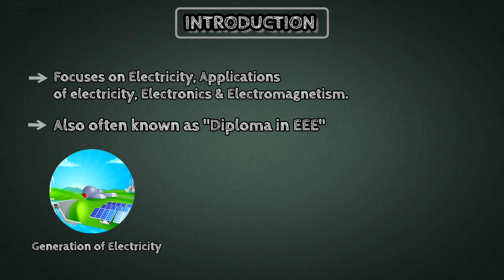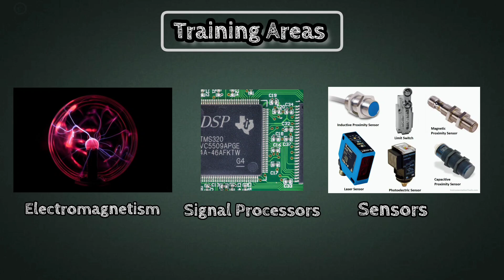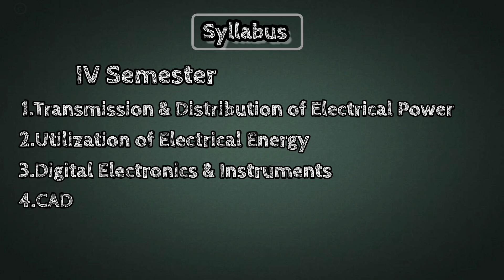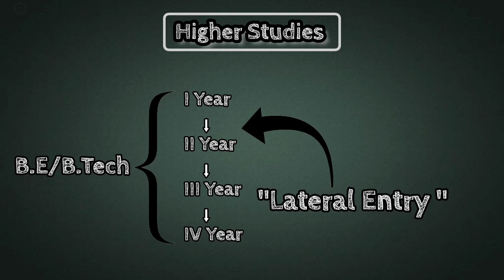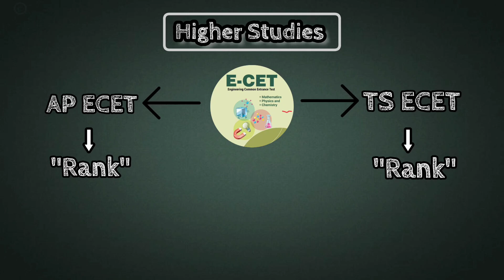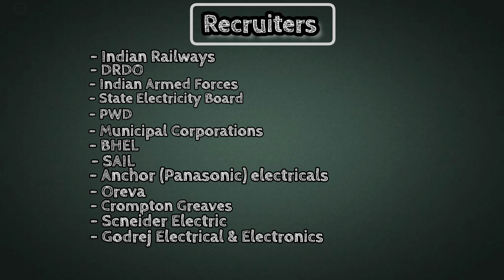Diploma in Electrical engineering || EEE || Polytechnic College Details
Dear Students,
If you have any questions please write in below comment box. I will answer to the best of our knowledge. For fast and latest updates on "AP POLYCET" & "TS POLYCET" please keep visiting our AP Polytechnic entrance exam official website.We wish you all the best. Thank You.

0:00 Introduction to Diploma / Polytechnic
0:39 Course structure & Details
1:05 Training Areas during Course
1:28 Eligibility Criteria
1:39 Admission Process & Entrance exam
2:27 Syllabus
3:36 Higher education & Lateral Entry
4:02 PG Courses after Diploma
4:30 Scope & Job Oppertunities
5:06 Top Recruiters after Completion
5:33 Salary

If you have any queries DM me through the below mentioned social media accounts.